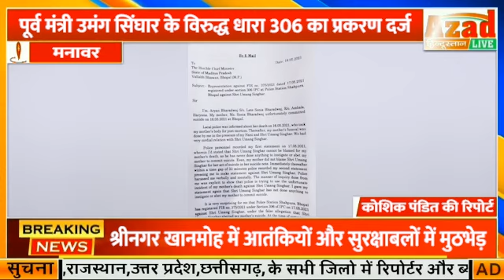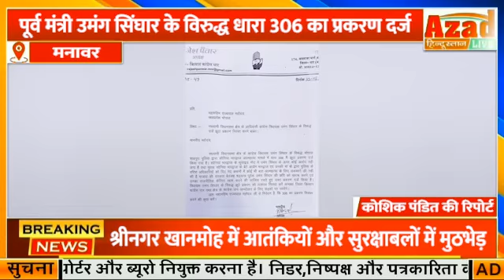मनावर पूर्व मंत्री उमंग सिंघार के विरुद्ध धारा 306 का प्रकरण दर्ज होने के विरोधकांग्रेस ने ज्ञापन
विधायक गंधवानी और पूर्व मंत्री उमंग सिंघार के विरुद्ध धारा 306 का प्रकरण दर्ज होने के विरोध में कांग्रेस ने  ज्ञापन